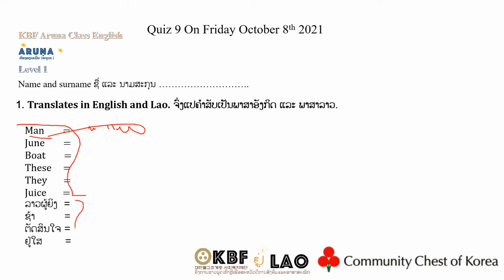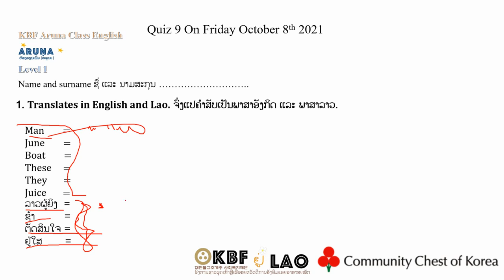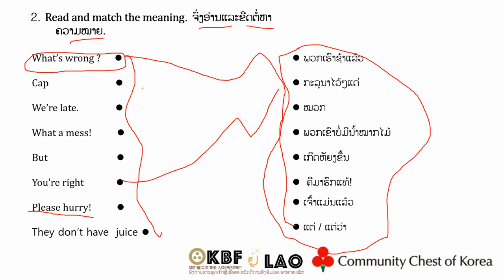Quiz 9: ( On Friday October 8th 2021 )